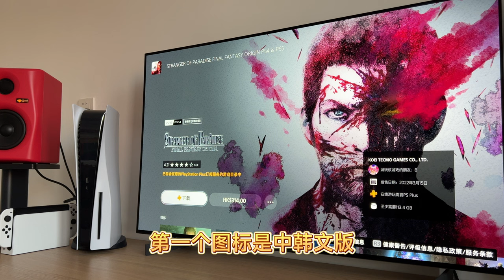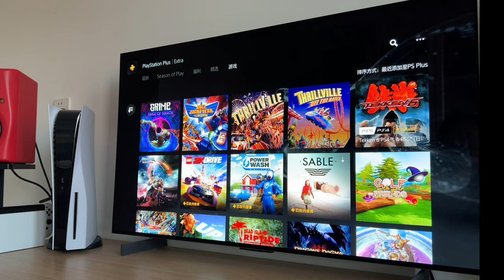12月的港服PS会员游戏入库了（二档三档），有你们想要的那个游戏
还会觉得二档会员拉跨吗？